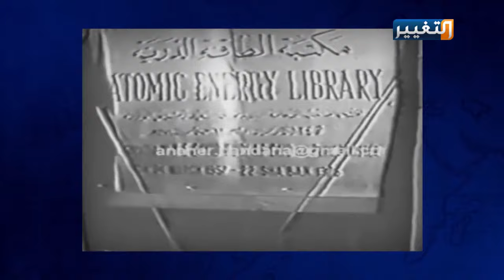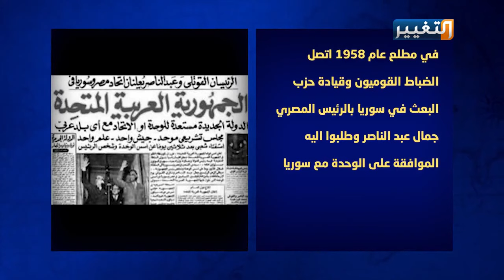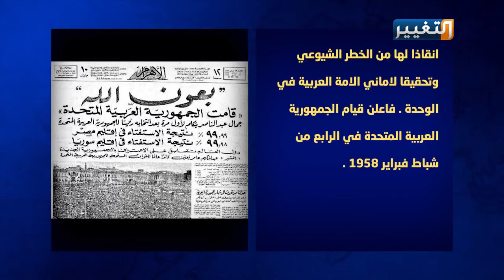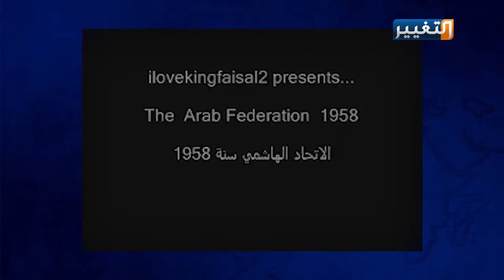شيء من التاريخ - نوري سعيد حلقة 12